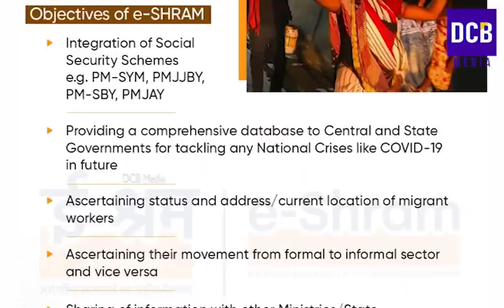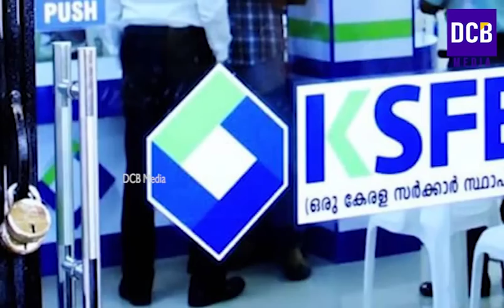കേന്ദ്ര സംസ്ഥാന സഹായങ്ങളെത്തി | 1000 രൂപ വീതം അക്കൗണ്ടിലേക്ക് | Kerala pension news | KSFE update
കേന്ദ്ര സംസ്ഥാന സഹായങ്ങളെത്തി | KSFE അക്കൗണ്ടുള്ളവർ ശ്രദ്ധിക്കുക | കുടുംബശ്രീ അംഗങ്ങൾക്ക് സന്തോഷവാർത്ത 1000 രൂപ വീതം അക്കൗണ്ടിലേക്ക്
Kshema pension news
Latest Pension kerala news
Onam kit 2022
Thozhilurappu padhathi latest news
Kerala social security pension new update beneficiaries will submit annual income certificate
Kshema pension annual income certificate submission latest news in malayalam